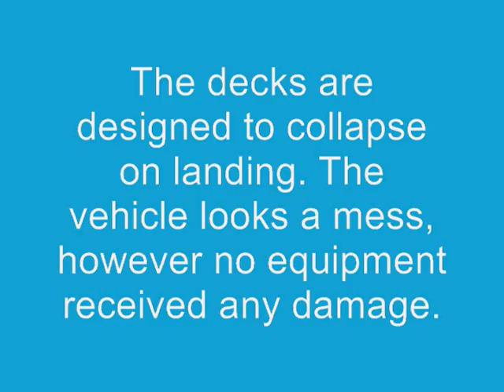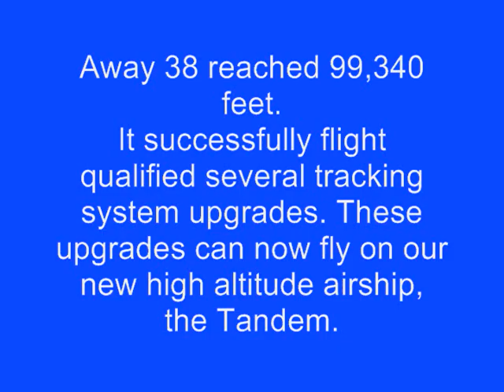Away 38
JP Aerospace's 100th Mission. Balloon flight to 99,340 feet
This flight carried telemetry system upgrades for our new airship as well as 40 student PongSat experiments.

Black Sky Market for payloads to 100K, edge of space merch and more: